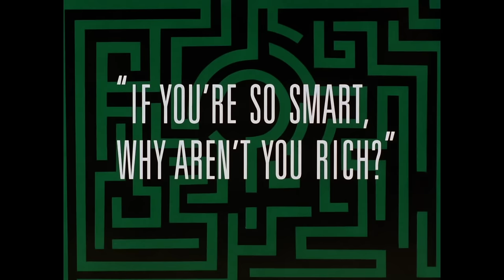Bruce Wayne Is The Ideal Billionaire | Batman The Animated Series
In this video I compare Bruce Wayne to some of Batman the Animated Series' prominent capitalists and show why he is an idealised billionaire.

Chapters:
0:00 Introduction
01:00 Who is Bruce Wayne
3:09 Daniel Mockridge
4:01 Ferris Boyle
5:15 Roland Daggett
7:06 Is Bruce Wayne Any Better?
9:32 Conclusion